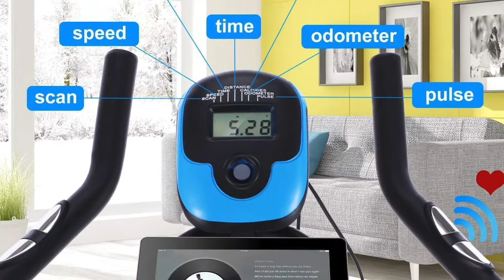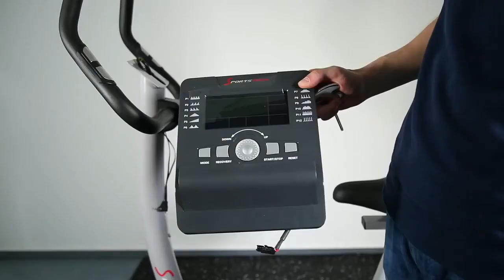🥇 TOP 3 : Meilleurs Vélo d’appartement ❤️ de 2021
⭐KLAR FIT Capital Sports Azura - Vélo d'appartement
⭐Profun Vélo d’Appartement
⭐Sportstech Vélo d’Appartement ergomètre ESX500